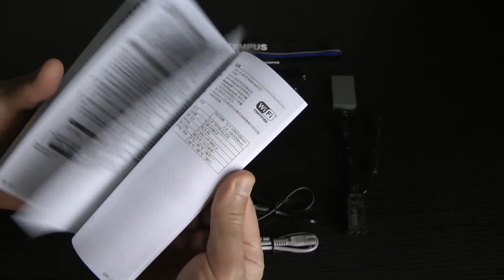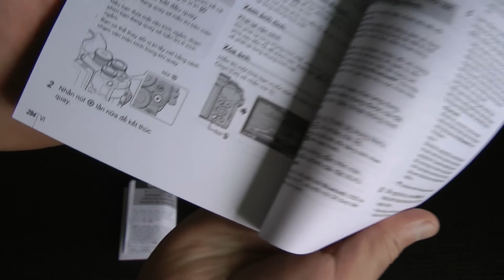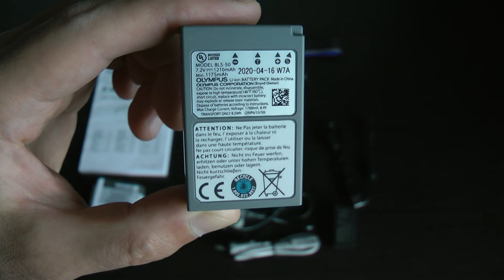What comes in the box? Olympus OM-D E-M10 mark iv Unboxing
Unboxing contents of Olympus OM-D E-M10 Mark IV... what comes in the box? For more videos about this camera, lenses and peripherals, see the following playlist

The following items are included in the box:
- Camera body (OMD EM10 Mk iv)
- Battery (BLS‑50 Lithium‑Ion)
- Mains to USB power adapter
- European style cable for the power adapter
- UK style cable for the power adapter
- USB-A to micro-USB cable
- Shoulder/neck strap
- Basic manual (not the full instruction manual which is available online)
Link to full instructional manual for Olympus OMD EM10 Mark IV
- Warranty pamphlet
- Eyecup is already attached on camera

For more videos about Olympus OM-D EM10 mk 4 camera lenses and peripherals, see the following playlist